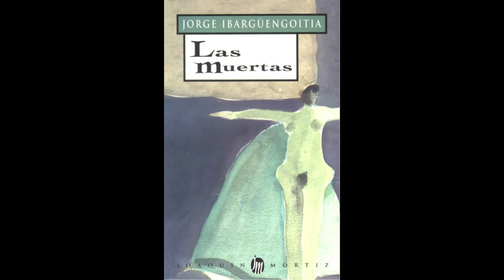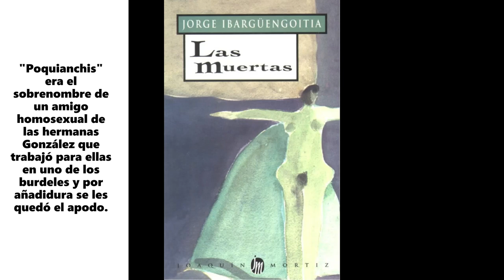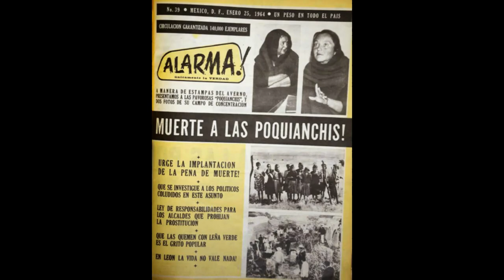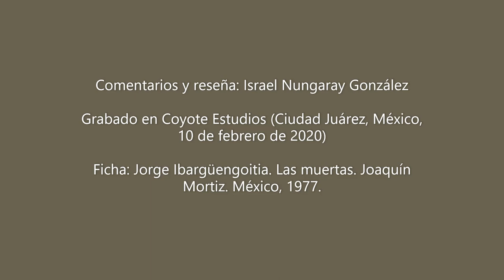Libro: Reseña de 'Las Muertas' (Jorge Ibargüengoitia)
En 1964 se destapó un escándalo que incluía homicidio, esclavitud, trata de personas y prostitución. Sucedió en Guanajuato, México y la opinión pública supo del horror desatado por "Las Poquianchis". El periodista Jorge Ibargüengoitia recopiló las crónicas y testimonios de lo ocurrido, plasmándolos en una novela publicada en 1977. Cheers.